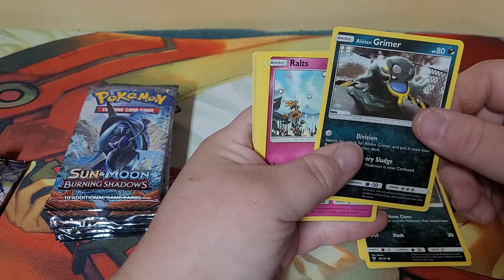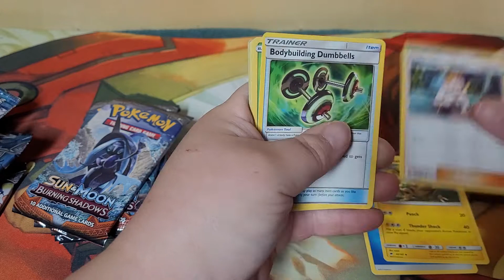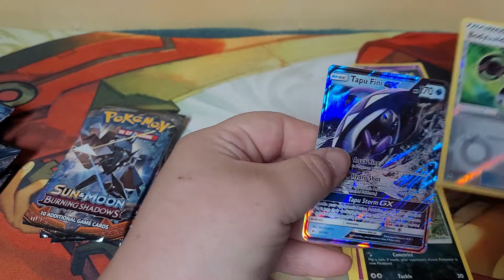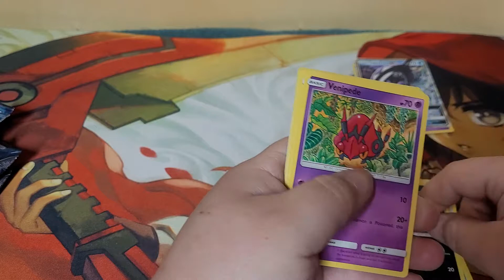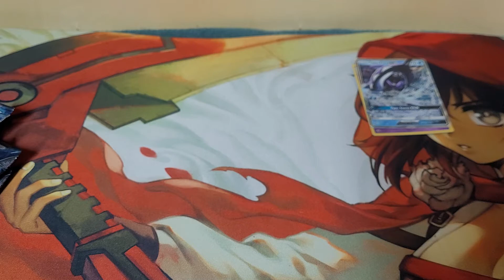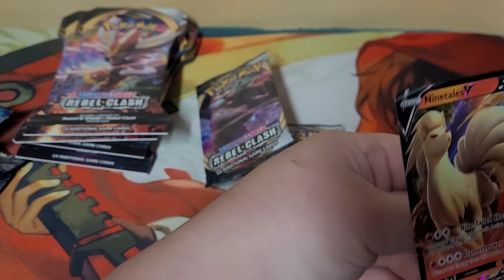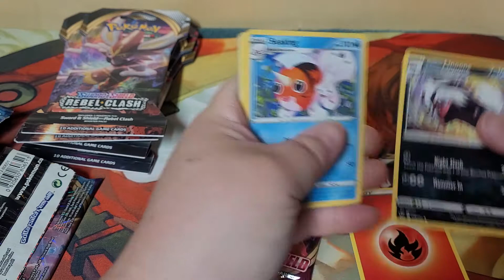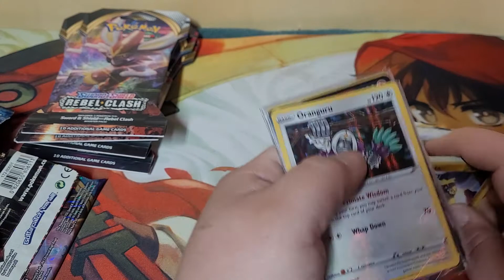Burning Shadows! Pokemon card opening !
Will we get anything good? Well you have to watch to find out =P